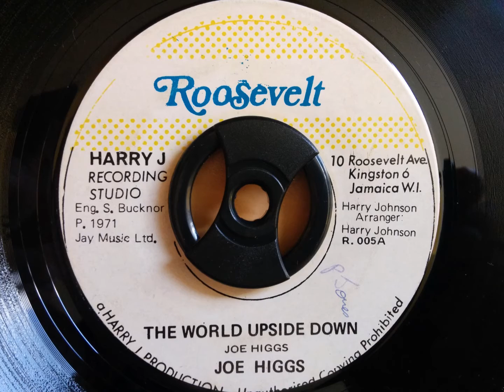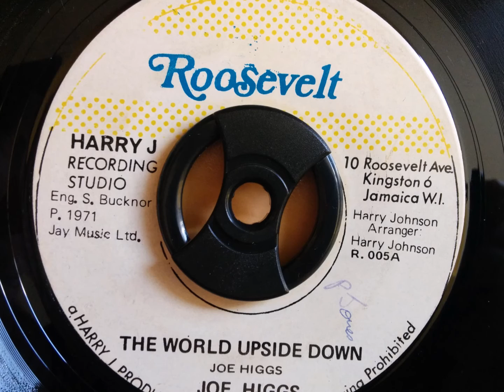THE WORLD UPSIDE DOWN - Joe Higgs.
Roosevelt - R. 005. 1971. (Jamaican pressing)
Picked this one up for a couple of quid at the weekend. It's an earlier recording of a song I've always loved on the 1973 Island album "soul Of Jamaica". Don't know which one I prefer but this one is damn good.